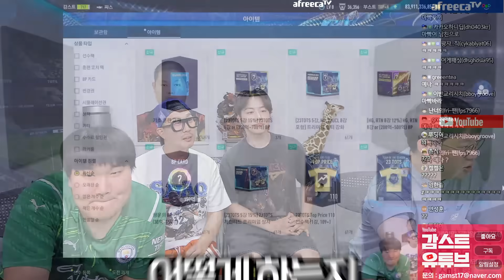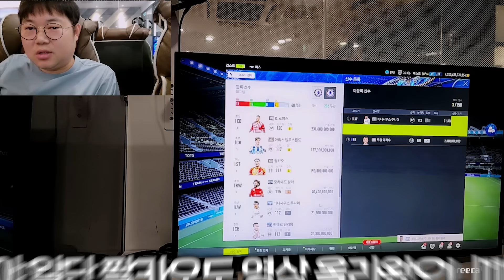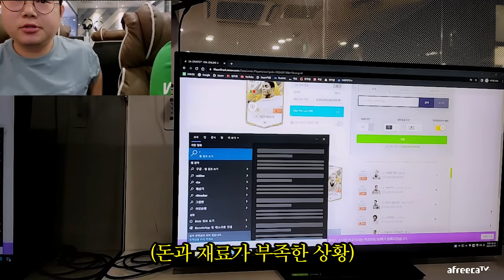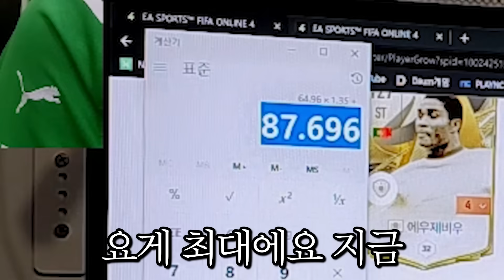감스트x마빡 vs 하하x유권 피파4 800만원 패키지 대결!! + 에우제비우 은카 도전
23.7.1 방송영상 입니다